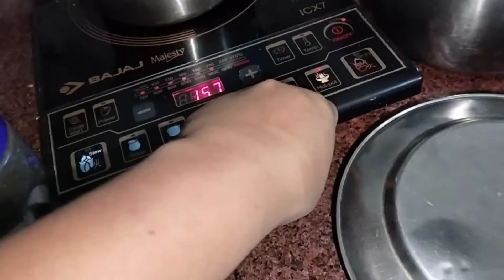ਮੇਰੀ ਤੇ ਦਲਜੀਤ ਦੀ Favourite ਰੋਟੀ ਸਪੈਸ਼ਲ ਗਏ ਮੰਮੀ ਕੋਲ Best winter breakfast ਮੰਮੀ ਦੀ ਰੋਟੀ ਦਾ ਸੁਆਦ No1